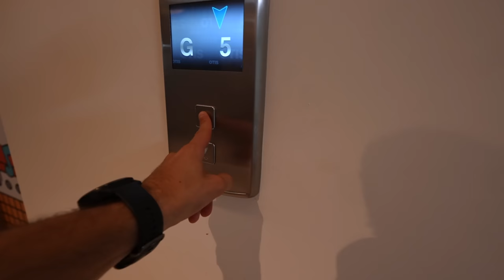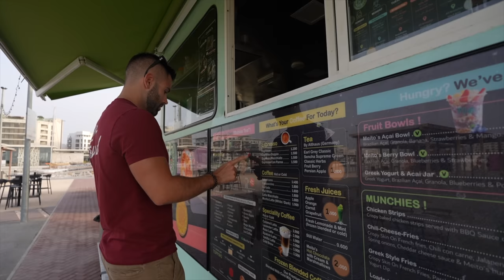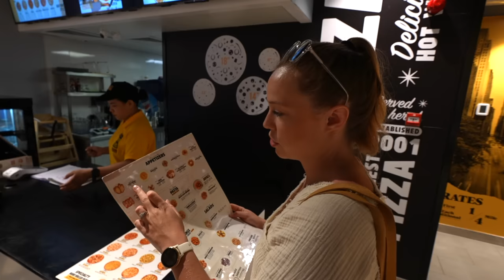The Oman You Don't Know About / Sea Turtles & Blue Water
Oman is known to have some of the best snorkeling sites in the whole world and today we decided to go check it out for ourselves! From the bluest water we have seen to sea sea turtles for the first time, this was truly the best snorkeling adventure we have ever been on. Daymaniyat Islands are a most visit when in Oman!

A big thank you to Blue Wave for this super fun day on the gulf of Oman.

For the rest of our day, we decided to go back to our hotel real quick to first change and second let the sun lower a little since it was SUPER HOT!

For the rest of the evening, we walked around the beautiful marina to enjoy the food trucks, different restaurants and just overall ambiance which was very nice, especially after dark. Just another beautiful and enjoyable area of Muscat!

Chapters:
0:00 Heading On A Snorkeling Adventure
1:19 Swimming With Sea Turtles
2:47 Looking For Sharks
4:24 Amazing Ride On The Bluest Water
5:47 Let's Change Real Quick
6:23 Evening At The Marina